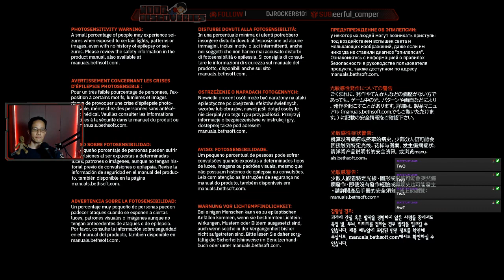Noob Discovers - Doom Eternal - Rip and Tear on the dotted line - Part 5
Damn demons took over our planet. We're not going to let them get away with this! Time to rip and tear some limbs and faces off. There's a lot more platforming in this game. I kind of like exploring the map and jumping around. Especially because the "secrets" show up on the map. The secret part is trying to find out how to get there. Exploration is fun! But not as fun as shooting demons and executing them. Let's go!